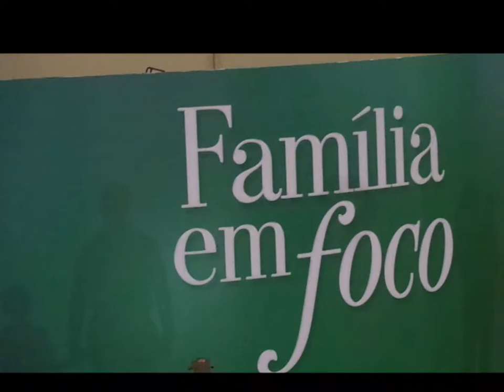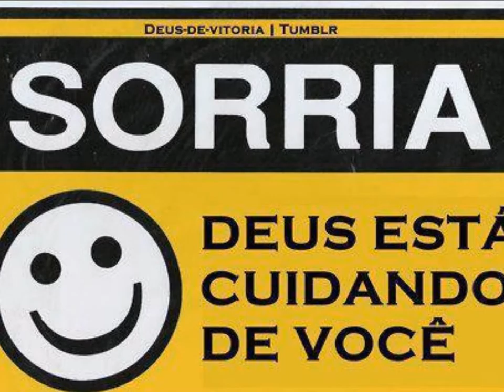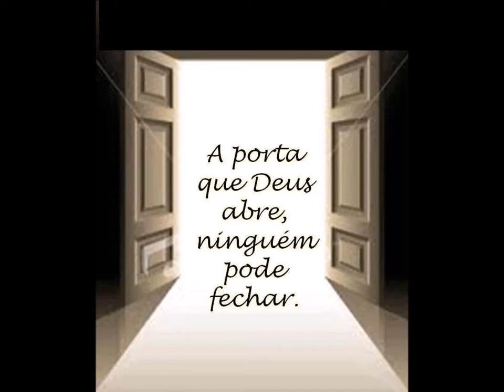Batista Lagoinha........02 Maio 2015 - Palavra